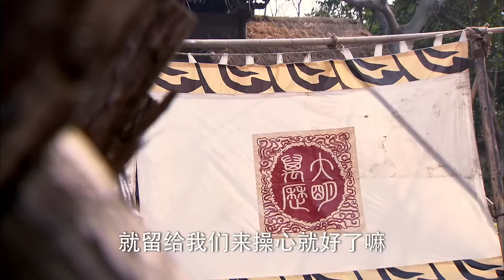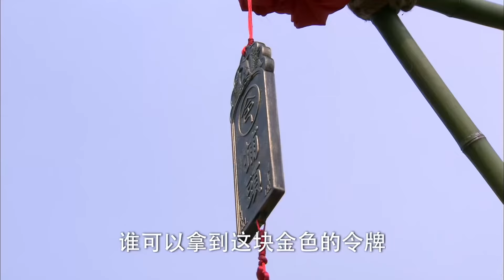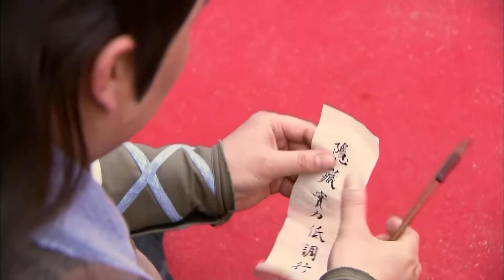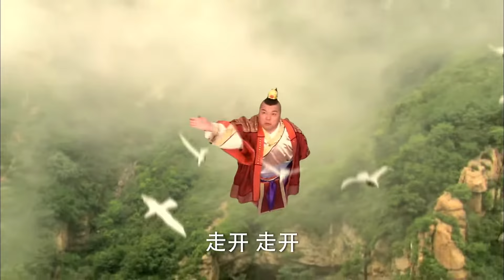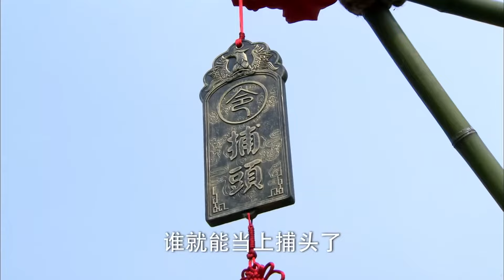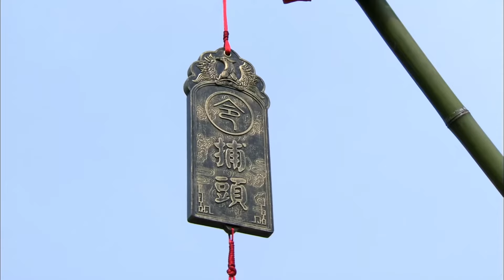皇子归来之欢喜县令 09（陈浩民/林子聪/林源/周奇奇）古装喜剧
该剧讲述明代两位平民青年杜云腾和麦亚堂，误打误撞、阴差阳错，当上了轮值县令。他们即相互拆台、争吵不休，又相互依存、共同进退。